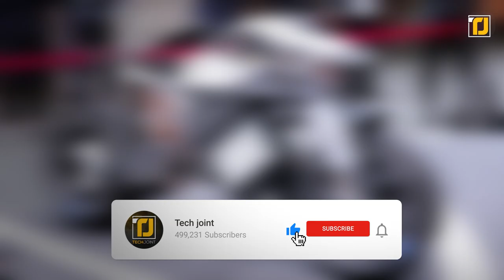10 Amazing Bikes That Will Blow You Away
If there’s one thing on the road that always just screams “cool” it’s a bike. There really is nothing more awesome than being on a bike, and the best part is that it's getting even cooler with time. There is now some kind of bike for almost every kind of person. Whether it’s a traditional heavy bike or an electric e-bike. In this video, we’ll be going through the coolest. From BMW’s radical new concept bike to a bike that looks like a Ferrari sports car, here are 10 Amazing Bikes That Will Blow You Away! You don’t wanna miss a second of this!